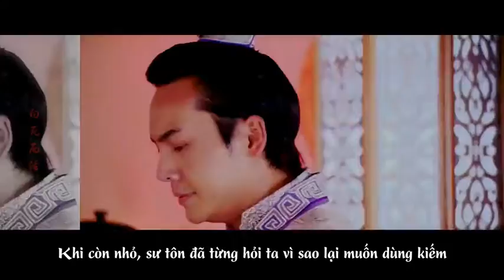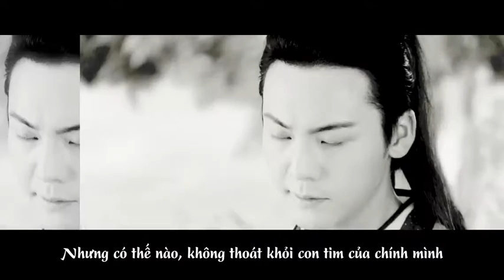[FANMADE] TRẦN VĨ ĐÌNH - DƯƠNG DUNG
Phim: Tân Tiếu Ngạo Giang Hồ vs Cổ Kiếm Kỳ Đàm